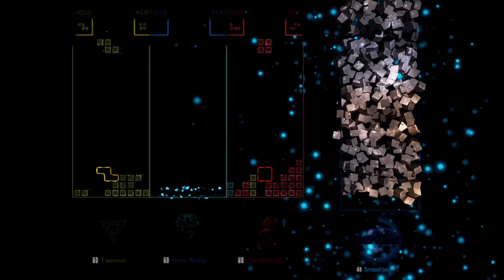「テトリス エフェクト・コネクテッド」プレイ動画 03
4Gamerの記事に掲載しているムービーです。